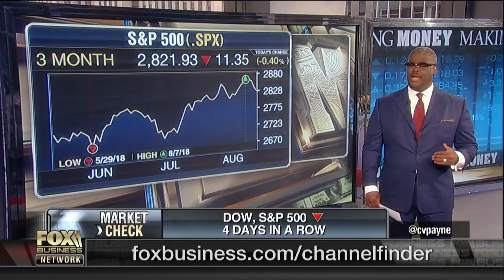US stocks decline as banks, energy companies tumble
FBN’s Charles Payne discusses the decline in bank stocks and why investors should focus on the S&amp;P 500.